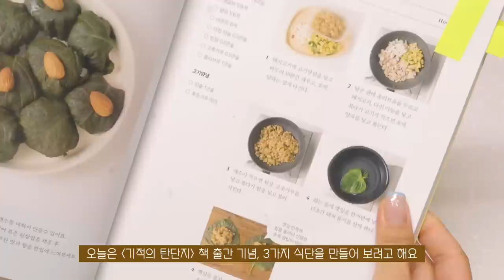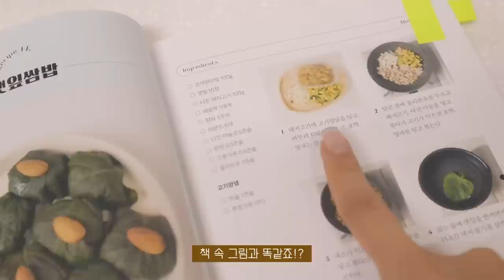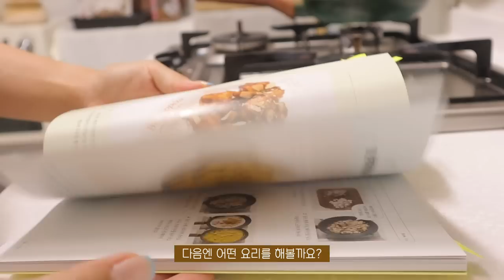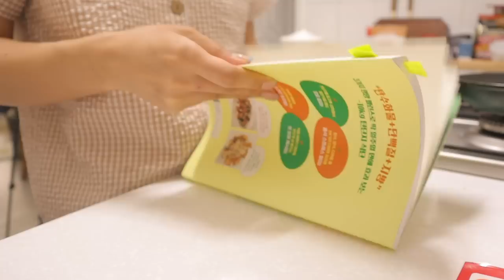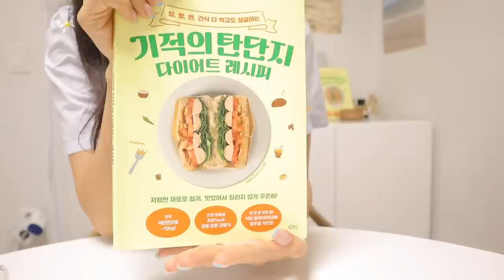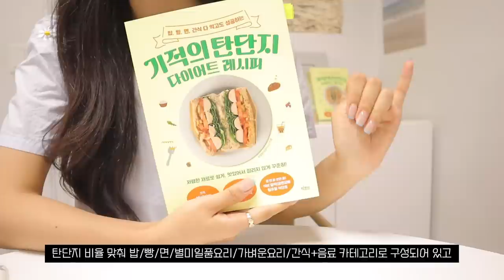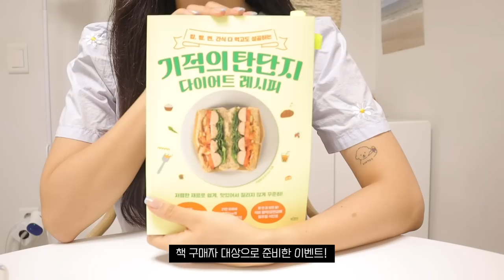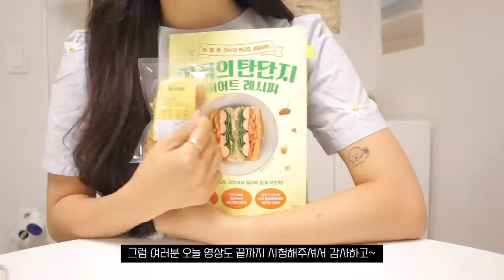SUB)👖XL에서 S로! 맛과 멋 가득한 3가지 식단과 첫 레시피북 소개해드릴게요👩🏻‍🍳 (출간 기념 소소한 이벤트, 깻잎쌈밥, 오리고기양배추덮밥, 베이컨양배추전)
📚기적의 탄단지📚구매 링크

 '잇츠베러 프로틴 누들' 이벤트 제품은
500포인트 차감되니 참고해주세요✨

☀️타임라인☀️
00:00 깻잎쌈밥
03:05 베이컨 양배추전
05:30 오리고기 양배추 덮밥
08:02 책 출간과 소소한 이벤트

오늘은 아주 특별한 영상을 준비했어요.
어제 인스타그램과 유튜브 커뮤니티 글로
소식을 전하긴 했지만 영상을 통해서
제대로 소식을 전해드리고 싶었어요☺️

그동안 정말 많은 분들의 요청이 있었던 '레시피북'을
출간하게 되었고, 제가 만들었지만 정말 알~찬
책이라고 말씀드리고 싶어요!📚
다양한 레시피 뿐만 아니라 Q&A, 소분법,
다이어트 이야기, 식단표 등을 담아 만든 책인 만큼
책 꼼꼼히 봐주셨으면 하는 마음..❤️

우리 하루들의 요청으로 시작되어 많은 사람들의
노력이 들어간 결과로 나온 만큼 저에겐
너무 너무 소중한 책인데요! 많관부, 많사부..💛
여러분도 많이 좋아해주셨으면 좋겠어요!🥹

아! 그리고 이번 이벤트 뿐만 아니라 책과 관련한
이벤트는 좀 더 만들어 볼테니 기다려주세요..🤍
그럼 여러분 특별한 오늘의 영상 편안하게 봐주시고,